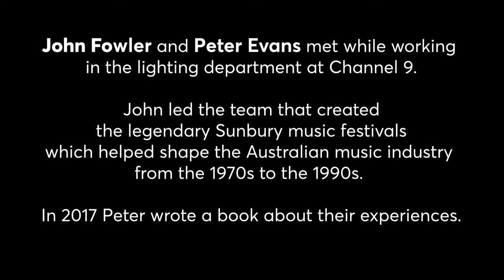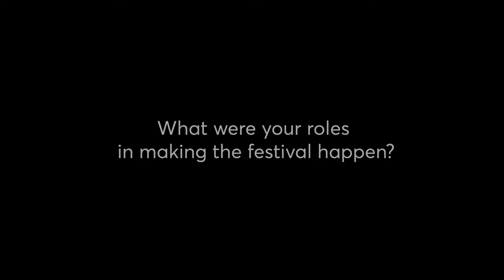John Fowler and Peter Evans | Long Play Series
In 1972, John Fowler founded Sunbury Festival, a multi-day event that would change the local music industry forever. It was dubbed Australia’s Woodstock and was the spiritual precursor to the Big Day Out festivals. Between 1972 and 1975, Sunbury Festival was a highlight of the cultural calendar attracting up to 40,000 people each year to see hot local acts like Billy Thorpe and the Aztecs, Daddy Cool, Skyhooks, Sherbet, Chain, The Dingoes and Wendy Saddington.

John Fowler grew up in the Melbourne beachside suburb of Frankston where he studied to become an electrician before joining television station GTV9 as lighting director in 1957. It was here that he met fellow lighting designer Peter Evans whose enthusiastic review of the Wallacia Music Festival in New South Wales in 1971 opened Fowler’s eyes to the potential for staging a local festival.

The first Sunbury Festival was held at Duncan’s Farm just outside of Melbourne over an Australia Day long weekend. Set in a natural amphitheatre, the festival site allowed Fowler to offer not only live music but camping, swimming and market stalls. Evans designed and operated the lighting for the event from 1972 to 1974 and in 2017 he wrote the definitive account of the festival, Sunbury Australia’s Greatest Rock Festival.

Sunbury Festival was inducted into the Music Victoria Hall of Fame in 2015.

In this interview, John Fowler and Peter Evans discuss the logistical challenges of mounting an annual open-air festival, the importance of promoting local talent and the night that AC/DC and Deep Purple’s roadies came to blows.

Interviewer: Jenny O’Meara
Location: Hamer Hall, Arts Centre Melbourne, 2017

As part of our commitment to capturing and sharing great Australian music stories, the Australian Music Vault asked some of the country’s most influential trailblazers and unsung heroes to open up about their lives in music.